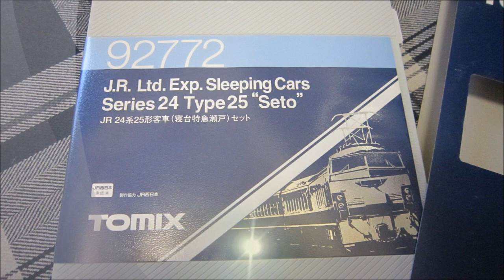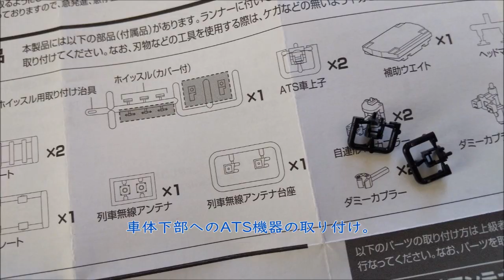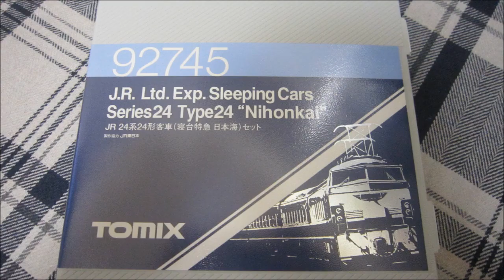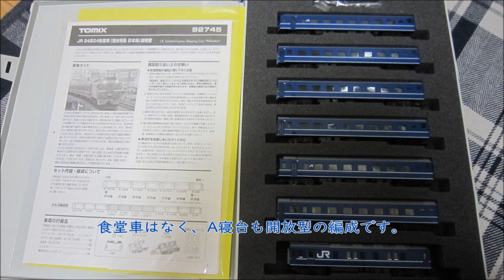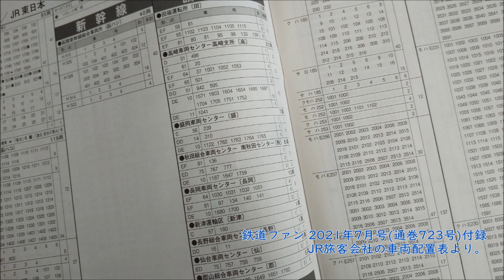【Nゲージ】鉄道模型で楽しむ 各地を走る寝台列車!! 2022年春に鉄道模型の新車が入りました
中古店などで見つけた寝台列車を購入、試運転してきた動画です。やはり寝台列車は自分の世代の憧れでしたからねぇ、広域ネットワークコレクションの一環としておきたいわけですよ。
I bought N scale railway model coaches of Midnight express train SETO , NIHONKAI & locomotives.

Wounderful Eyes & 世界中の涙 森田交一/Musix51